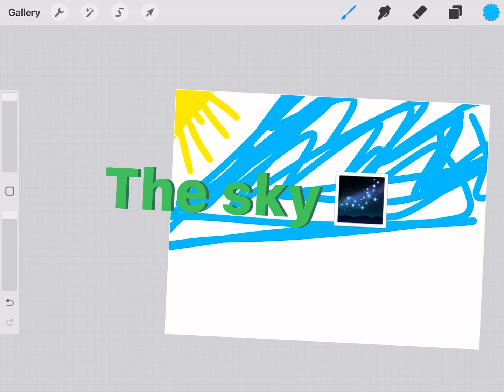How we all drew as kids: